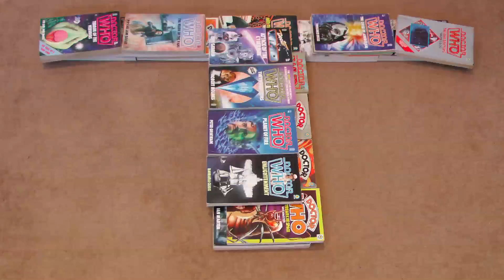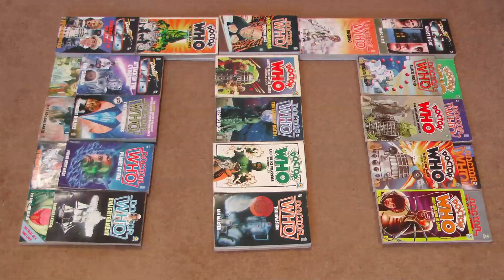Doctor Who - TMDWP - 072 - Farewell Bernard Horsfall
Saddened by the news of Bernard Horsfall's death I put together this montage of his Doctor Who appearances.